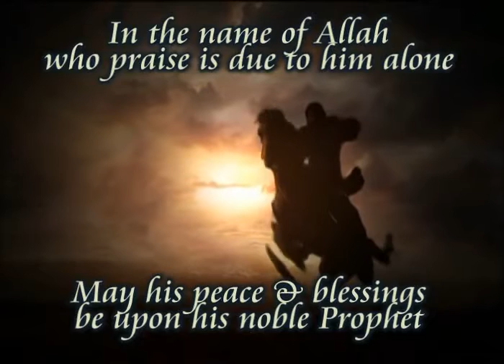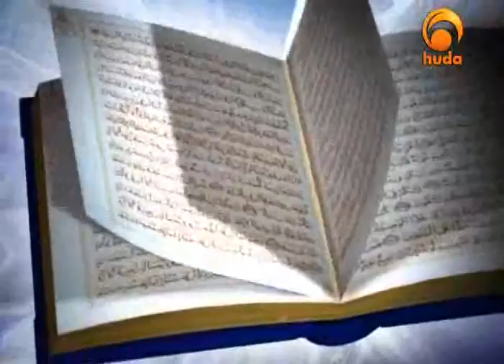Predestination - Yusuf Estes - 'Beauties of Islam-20.